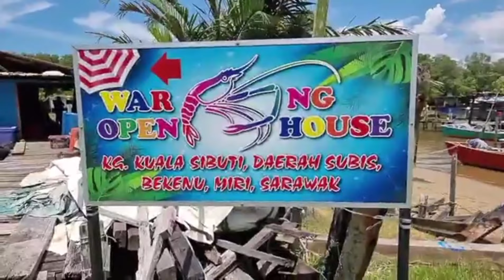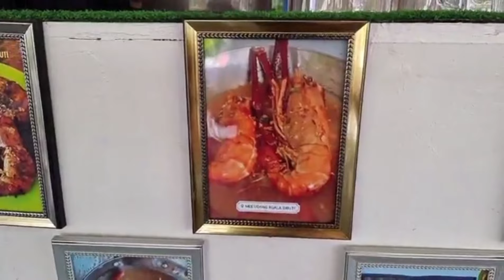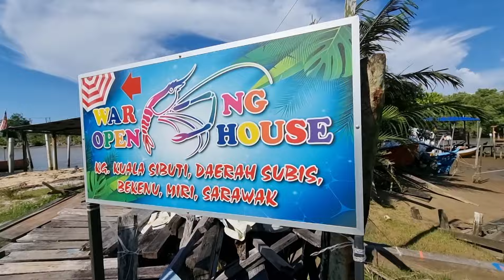UDANG GALAH SPECIAL KUALA SIBUTI‼️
Menu Warisan Warung Sejak 2017 dan menjadi Trademark.

Udang Galah tetap sajian penting kami hingga sekarang.

Jemput datang ke Kampung Kuala Sibuti, Bekenu, Daerah Subis.

Warung Open House nama diberi,

Sajian utama Mee Udang Galah Sibuti,
Kalau sudi datang ke sini,
Kami sambut dengan senang hati.

Lokasi : 15min dari Simpang Bekenu, Miri

Boleh Waze : Warung Open House